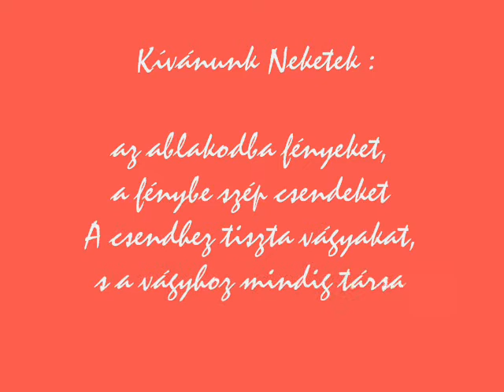KAROLÁINKNAK NÉVNAPRA_0001.wmv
Szívünk minden melegével kívánunk nektek és minden Karolának boldog névnapot